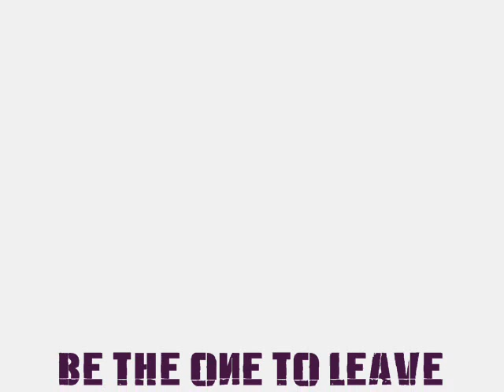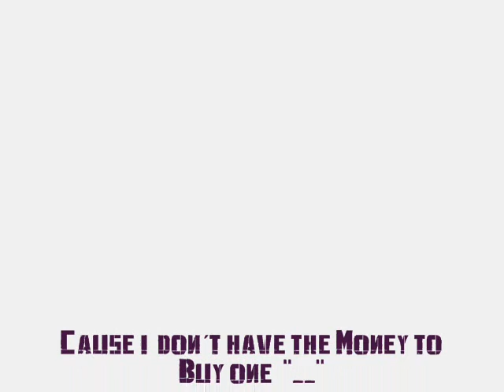Linkin Park - In Pieces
Hier noch Mal Linkin Parks in Pieces nur statt mit Songtext mit Bildern von Autos die das Männerherz höher schlagen lassen... das einzige Problem ist, dass allesamt Schrott sind "__"